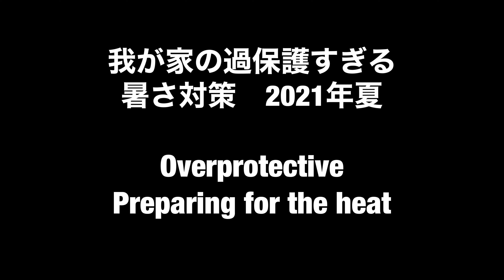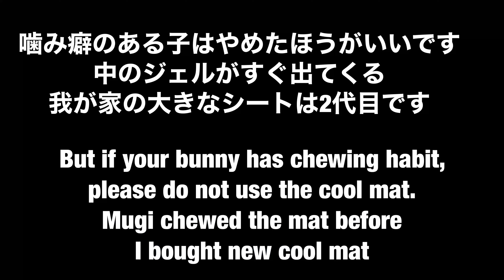#357【2021年度】過保護すぎる？我が家の暑さ対策をご紹介 ウサギさんは暑さに弱いんですもん ～I introduce preparing for the heat in bunny land ～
過保護すぎって周りに言われるけど
可愛い我が子なので　何でも何でもしてあげたくなっちゃう

169【ウサギを飼いたい方必見】うさぎを安易に飼わないで！！　意外と大変なうさぎとの日常をお伝えします　捨てうさぎ　野良うさぎを無くしたい　～Please do not get the bunny～

131【ふわふわ赤ちゃん】うさぎの赤ちゃんがおおはしゃぎ！？　部屋んポデビュー 生後1か月のアメリカンファジーロップイヤー　～he is hyperactive baby ～

119【Goto Travel】うさぎと旅行1泊2日レンタカーの旅　大阪から三重へ ミニうさぎとゆったりグルメ旅②　～Going on to trip with my fluffy bunny～

15【手作りほりほりハウス】うさぎの本能を刺激するという噂のあれを段ボールで作ってみた！　ミニウサギの為のほりほりハウスの作り方

195【可愛い】懐いたうさぎはソファーで一緒に寛ぎます　飼い主の側から離れなくないミニウサギとアメリカンファジーロップ　〜bunny want to relax on the couch〜

ﾟ･:，｡ﾟ･:，｡★ﾟ･:，｡ﾟ･:，｡☆ﾟ･:，｡ﾟ･:，｡★ﾟ･:，｡ﾟ･

ﾟ･:，｡ﾟ･:，｡★ﾟ･:，｡ﾟ･:，｡☆ﾟ･:，｡ﾟ･:，｡★ﾟ･:，｡ﾟ･

2020年6月生まれミニウサギの「むぎ」女の子です

◇飼い主情報◇